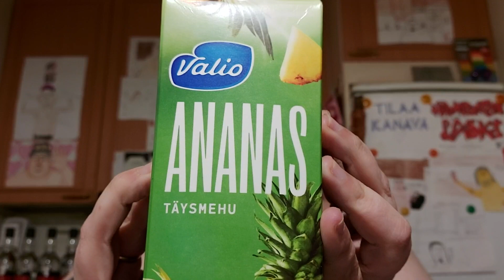Juomatesti: Valio Ananastäysmehu